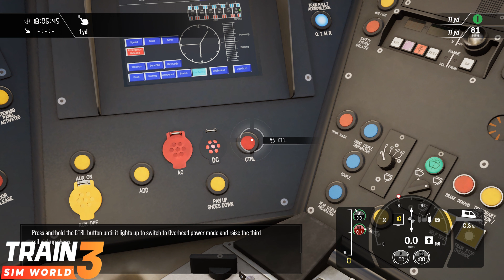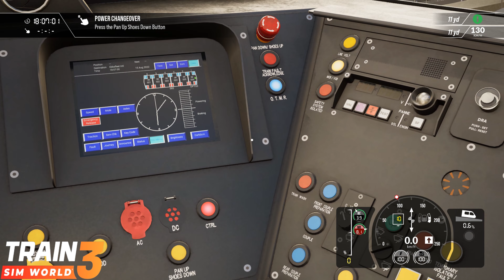Train Sim World 3|Power Changeover Introduction IN 4K 60FPS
Welcome Railfans to Australia Worldwide Gaming we are Australia's Premiere Simulation You Tube channel my name is The Aussie Don thank you for coming along to watch this Train Sim World 3 Tutorial as we help u on your way on becoming a Train Sim World master player we hope this helps u out the gameplay has been done on PC Steam and will be shown up to 4K 60FPS and please do Like & Subscribe today would be nice to have u onboard our Train also if u have any issue with your Train Sim World Experience feel free to leave a Comment all Comments get reviewed before post and any spam or rude comments will be auto removed by our team..

Hash Tags..

Train Simulation Livestreaming Info..
Australia Worldwide Gaming is the place to be for all the Train Simulation as we do Multi
Livestreams each day for the very best Train Simulation Games on PC With Train Sim World 3 & Train Simulator Classic plus we do Uploaded videos as well from time to time with them showing as a Premiere 1st at 1080p 60FPS and after that updated to be shown at 4K 60FPS plus we also do gameplay from time to time with other Train Simulations with SimRail still to come when that Launches who knows when anyway this is the place to be The Aussie Don will always bring something new something fresh u cant go wrong hope onboard our train today...

Social Media..